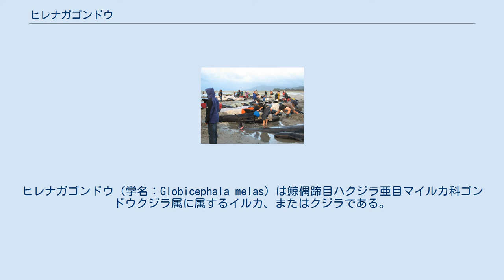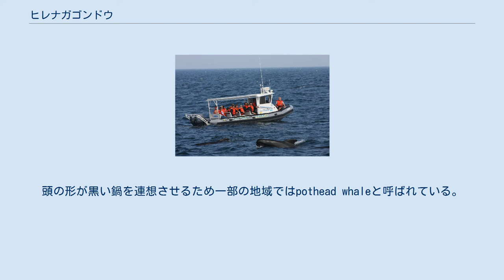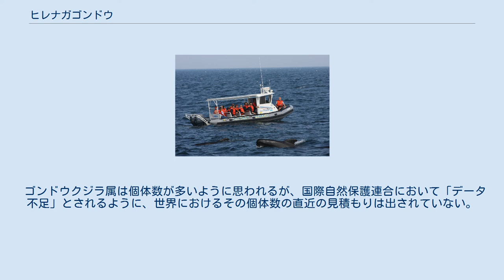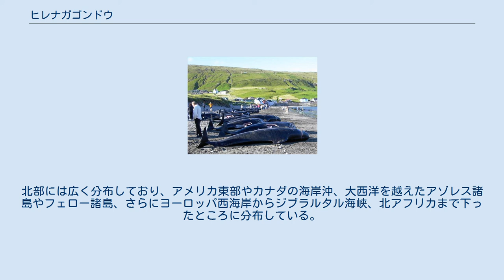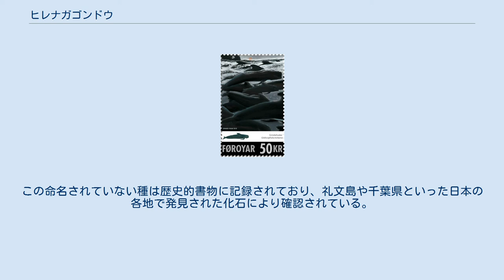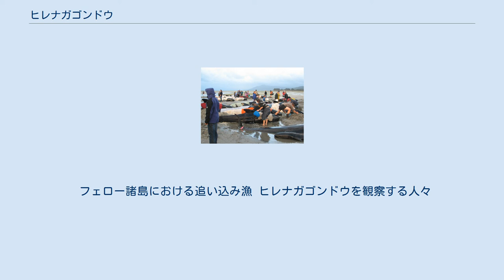ヒレナガゴンドウ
ヒレナガゴンドウ（学名：Globicephala melas）は鯨偶蹄目ハクジラ亜目マイルカ科ゴンドウクジラ属に属するイルカ、またはクジラである。
コビレゴンドウ（学名：Globicephala macrorhynchus）と同じゴンドウクジラ属に属するが、ヒレナガゴンドウは非常に長い胸びれが特徴的である。
 ヒレナガゴンドウはイルカとして扱われる種の中で最も体長の大きい種の一つである。
 性的二形であり、メスの体長は5.8mほど、体重は1,800kg、オスの体長はおよそ6.7mに達し、体重は3,500kgほどである。
 ヒレナガゴンドウの骨格 ヒレナガゴンドウはシャチやその他の小型のクジラと同様、イルカの中でも大型の種である。
丸く膨らんだメロンを持ち、体の色は黒や暗い灰色である。
灰色や白の斑紋が喉元や腹部に存在する。
喉元にあるこの斑紋は錨の形を描いている。
いくつかの個体にはサドルパッチと呼ばれる灰色の模様が背ビレの根元にあり、目元には曲線形の縞模様が存在する。
背ビレは分厚く鎌形であり、体の三分の一にあたる位置についている。
ヒレナガゴンドウという名前の通り、鎌形の胸ビレは体長の15-20%の長さにもなる。
頭の形が黒い鍋を連想させるため一部の地域ではpothead whaleと呼ばれている。
 ハクジラであるため噴気孔は一つである。
 ヒレナガゴンドウ、コビレゴンドウの分布はいくつかの地域で重なる。
 両者の違いは主にその胸ビレの長さであるため、これらの地域で二つの種を見分けるのは非常に困難である。
 ヒレナガゴンドウは他の哺乳類より多くの新皮質を持つことが分かっており、実に人間の2倍である。
 ゴンドウイルカの親子（アイルランド） ニュージーランドにおけるヒレナガゴンドウの集団座礁 ヒレナガゴンドウは非常に社会的な種である。
群れをなし、その規模は2体のものから1000体以上にのぼるものまである。
 しかし通常見られる群れは20-150体ほどのものである。
 研究によるとこの種はたいてい8-12体ほどの長期的な社会的集合体をつくる。
フェロー諸島沿岸の捕鯨で行われた遺伝子調査によってゴンドウクジラの共同体内に母系構造があることを示す近縁性が確認された。
 ヒレナガゴンドウの群れはバンドウイルカ、タイセイヨウカマイルカ、ハナゴンドウと行動を共にしているところを観察されている。
ゴンドウクジラ属はおもに頭足類を餌にするが、幾つかの地域では魚が主食になっていることもある。
北大西洋におけるヒレナガゴンドウはスルメイカを主食としていると考えられている。
 ヒレナガゴンドウは非常に活発であり水面を尾びれでたたいたり水面から顔を出す姿が頻繁に見られている。
時折水面上に躍り出る姿も見せる。
 ゴンドウクジラ属は集団座礁をすることで知られている。
1年のうちの特定の時期、およそ12月から3月にかけてニュージーランド沿岸に大量に打ち上げられる。
集団座礁の原因は完全には分かっていないが、ゴンドウクジラは社会的なつながりが強いために、1体が打ち上げられると群れの残りの個体もそれに続く傾向があると推測されている。
研究によると子クジラの世話をしているのは多くはオスであり、自分の子でない個体を世話している姿も観察されている。
 ヒレナガゴンドウは様々な声を発する。
キーッといった音や口笛のような音、バズ音などその他のコミュニケーションとしての機能を果たす声に加え、エコロケーションと呼ばれるソナーとしての機能のあるクリック音を発する。
反射したエコー音の性質を聞き取ることによってヒレナガゴンドウは暗く濁った環境でも周囲の状況を把握することができる。
ホイッスル音やパルス音は何種類もあるわけではないと見られておりむしろ連続しているものであると見られている。
これらの音の周波数帯は1kHz以下からおよそ20kHzという広範囲にわたる。
 メスは体長がおよそ3.7メートルになる生後6-7年頃に性成熟を迎える一方、オスはそのおよそ2倍の12年で性成熟する。
 成熟期を迎えた後も母親と共に行動するオスもいることが確認されている。
異なる群れが交わるときに交配を行うと考えられており、同じ群れの中での繁殖は珍しいとされている。
 妊娠期間はおよそ12ヶ月から15ヶ月であり、出産は3年から5年に一度である。
子クジラは一般的に出生時は体長1.8m、体重は102kgである。
ゴンドウクジラは授乳期間が長く、親子のつながりが強いため親は生後27ヶ月までこの面倒を見る。
主に夏に出産...